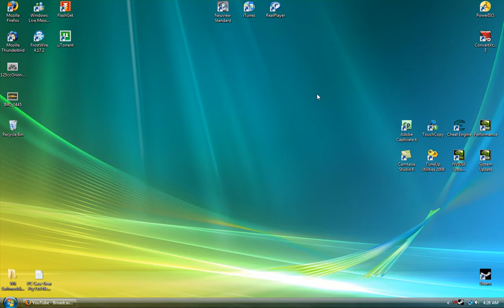Increase Vista performance by 50%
This is a simple setting inside vista that can make your computer run vista about 50% faster.